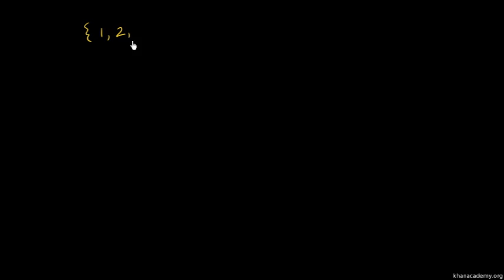Sum of arithmetic sequence (arithmetic series)